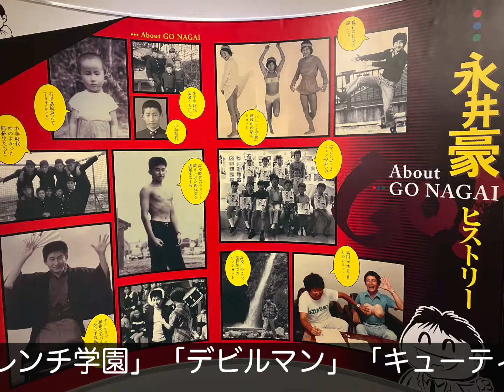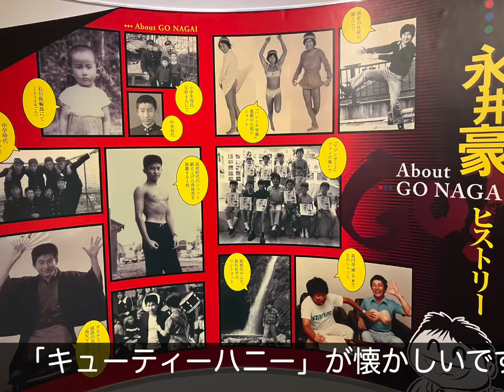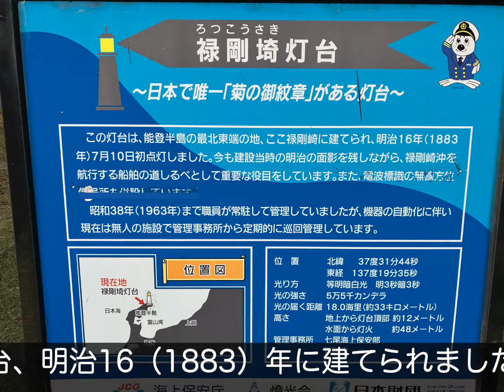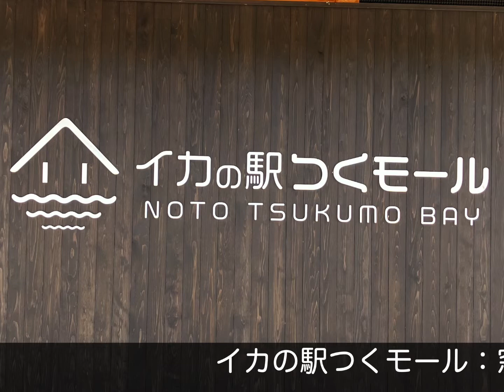能登半島 観光巡り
能登半島の観光スポットを紹介します。
・道の駅高松
・能登ゆめてらす
・永井豪記念館
・白米千枚田
・ゴジラ岩
・禄剛埼灯台
・イカ駅つくモール

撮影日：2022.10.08